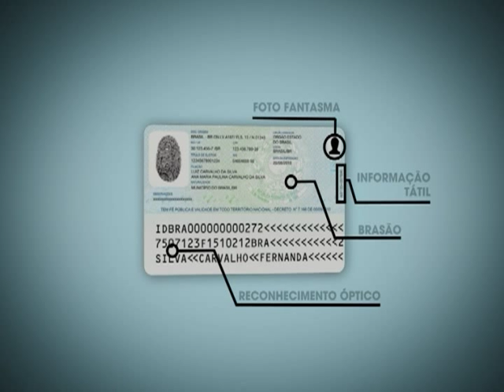RIC - Registro de Identidade Civil irá substituir as Carteiras de Identidade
INTERPROGRAMA - As carteiras de identidade de todo país serão substituidas pelo Registro de Identidade Civil, o RIC. A nova identidade contém um chip que possui diversas informações do cidadão, além de dados de outros documentos. Todos os estados vão usar o mesmo sistema que vai formar o Cadastro Nacional Único. A medida vai dificultar a falsificação.